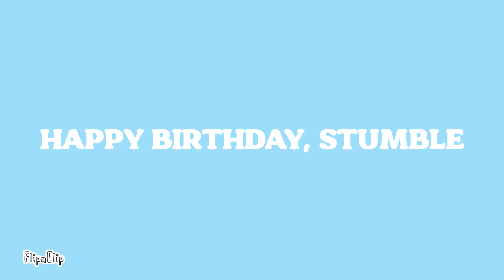Happy birthday to Stumble!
Wish Stumble a happy birthday in the comments!